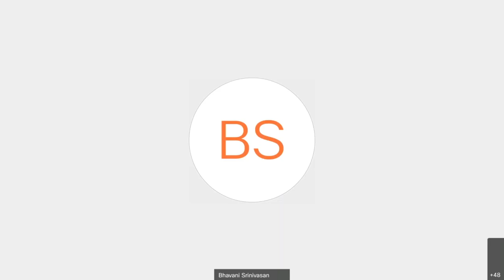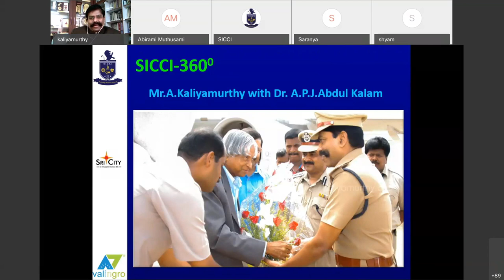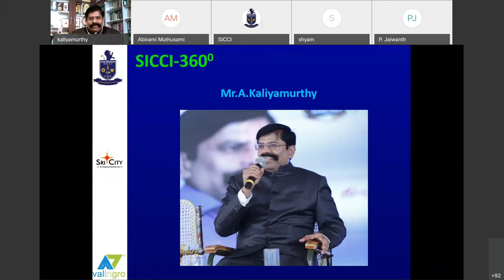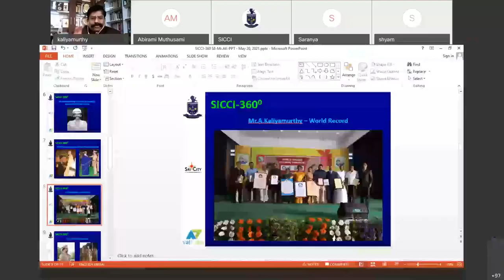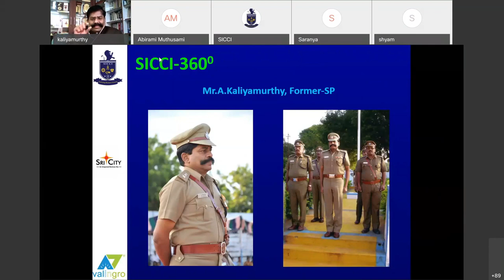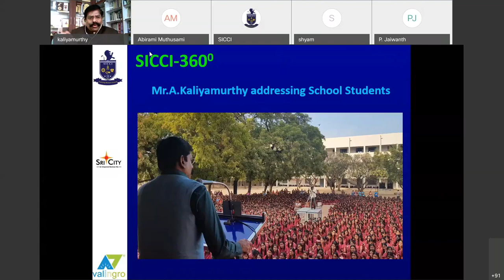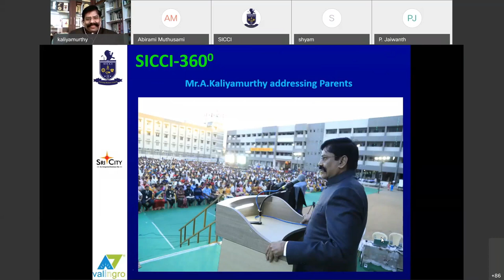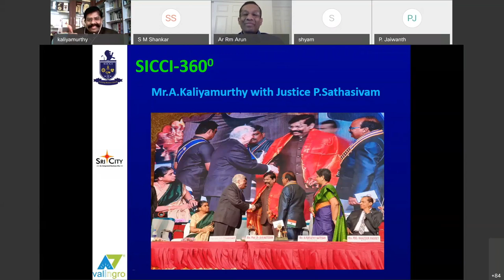திரு.Ar Rm .அருணின் அறிவுபூர்வமான கேள்விகளும் SPகலியமூர்த்தியின் அற்புதமான பதில்களும்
மனம் திறக்கிறார் SPகலியமூர்த்தி திரு.Ar Rm .அருணின் அறிவுபூர்வமான கேள்விகளும்  SPகலியமூர்த்தியின் அற்புதமான பதில்களும் அனைவரும் கண்டு மகிழ வேண்டிய காணொளி.

Sri.A.Kaliyamurthy has rendered incredible service in the Tamil Nadu Police Services for
over 35 years in different roles and assignments at Trichy, Coimbatore & Chennai.

Sri.A.Kaliyamurthy, who hails from Budalur,Thanjavur District, had his humble beginnings in a farmer’s family. His mother's name is Smt.Kamu and his father's name is Sri.Ayyavu. He rose to the level of Superintendent of Police in the Department, just due to his sheer dedication, selfless service and hard work.

In the All India Police Duty Meet (AIPDM) and shooting competitions held at Nasik (1980), Lucknow (1982), Kashmir (1985) Mr.Kaliamurthy represented Tamil Nadu and won hat-trick Gold Medals. Thus, bringing laurels and honours to the state of Tamil  s.

150 Good Service Entries and 37 Meritorious Service Entries in the records of the police department stands testimony to his sincerity and conviction. In 2001, Sri.A.Kaliyamurthy due to his concerted efforts arrested two culprits risking his own life and was awarded the Gallantry Medal by the then Hon'ble Chief Minister, Tamil Nadu.

In 2001, at Chennai in a shootout with the terrorists he was injured in the arm and in spite of the injury managed to shoot down two terrorists for which act the Tamilnadu Govt. gave him an accelerated promotion. He earned the good will of Hon'ble Chief Minister and other Superiors of Tamil Nadu for several such actions during his meritorious service spanning several decades.

He was also given the responsibility, as Chief of Special team for successfully eliminating rowdyism in the Delta Districts within a period of six months, which gained immense public recognition for this People's Man.

He was again responsible for Traffic Safety Awareness in the city of Trichy, by bringing in technology through modern gadgets and for reducing the accident rate drastically.

He is still remembered for his overnight arrest of 100 burglars at Ramji Nagar, Trichy in 2008 and helped in transforming them to become good citizens for which he was sanctioned Rs.1.00 Crore for their rehabilitation.

In 2008, Our Hon'ble President A.PJ.Abdul Kalam, bestowed on him the President's award for meritorious service.

The only officer in the rank of a District Superintendent of Police to receive a 'Ceremonial Parade’. On his retirement, all Police officials, State Ministers along with Dignitaries present, appreciated the excellent work rendered by Sri.A.Kaliyamurthy. This felicitation function held at Anna Stadium, was attended by thousands of his admirers where he was lauded for his sincere and untiring efforts. Maybe, a rare officer, whose uniform size remained the same from the day he adorned it till the date of his superannuation. ‘ A fitness freak' this police officer sure maintains his service routine till date. 'A Role Model Indeed', to the entire police fraternity and to the public, then, now and always.

Worldwide, in 2018 the respected man who has done the most superficial achievement in the world of orators.  In 100 days, around 70 different places, under 70 different topics, among 1000 people, who one speaks for one hour as a chief guest, is called world record. But he has achieved the very first world record among the world of orators by speaking on 76 stages in 100 days.

Moreover, our Tamil Nadu Educational Department has honoured him who is the higher authority of Tamil Nadu Police Department, by placing one of his speeches in our school curriculums. Especially, his inspiring speech about the importance of education placed in 11th standard gener Tamil New Syllabus.

 His wife Smt.K.Suryakala is a fortunate mother of 2 children both eminent medical practitioners as also their spouses. Their son Sri.Dr.K.Ananth M.D(PAED)., daughter Smt.Dr.Pramila Rani M.D(OG)., daughter-in-law Smt.Dr.Keerthana Priyadarshini DNB(OG)., and son-in-law Sri.Dr.Karthikeyan M.S(Ortho)., are very popular among the masses. Rendering low cost and free medical services in their hometown is proof of their service mind and philanthropic nature. At the same time, naming their own hospital as "SURIYA HOSPITALS" shows their Love and gratitude towards their mother, Smt.K.Suryakala.

His energetic speeches are day by day getting viral in the Social Media such as Facebook YouTube, Whatsapp, Television, Radio etc, Still he is continuing his oratory skill in the foreign countries., Malaysia, Singapore, Saudi Arabia, Kuwait, Canada, USA and Mauritius and so on.

Thus Sri.A.Kaliyamurthy is in the Mind and Heart of all of us will remain so forever